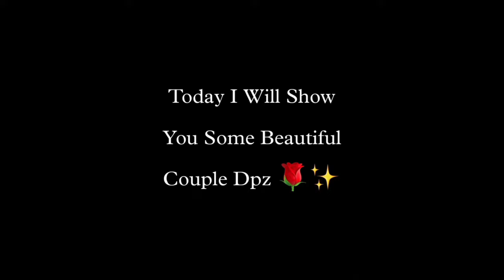Couple dp pics | Couple photography ideas | Whatsapp dp | Wallpaper pics | Insta, facebook dpz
Description

94K
Likes
7,724,795
Views
2017
May 27